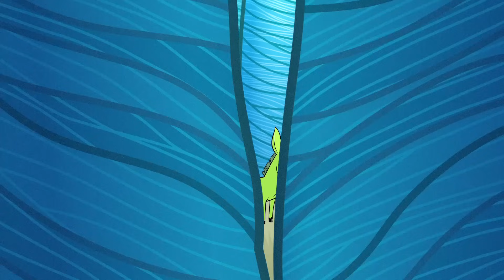Teen Titans Go! En Español | Animales vivos, parte II | DC Kids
¡Los animales son increíbles! Los Teen Titans viven muchas aventuras con todos los animales grandes y pequeños, ¿cuál es tu momento favorito con animales?

Teen Titans Go! Disponible en plataformas digitales.